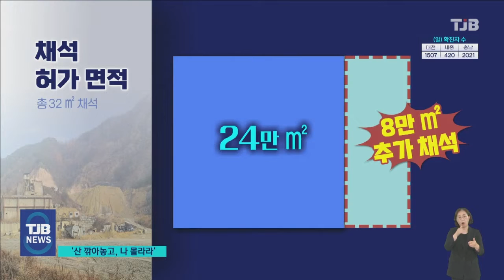"돌 떨어지고, 환경오염", 산 깎아놓고, 흉물 방치 채석장 수두룩｜ TJB 대전·세종·충남뉴스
【 앵커멘트 】

골재를 채취하는 채석장은
산을 깎아 작업하기 때문에
산사태나 낙석 위험이 높습니다.

또 환경이 오염될 수도 있어
작업이 끝나면 신속하게
산림 복구가 이뤄져야 하는데요.

충남에만 무려 100여 개의
채석장이 있는데,

버려진 채 방치된 채석장들로
위험천만한 곳이 한두군데가
아닙니다.

조형준 기자가 현장을 다녀왔습니다.